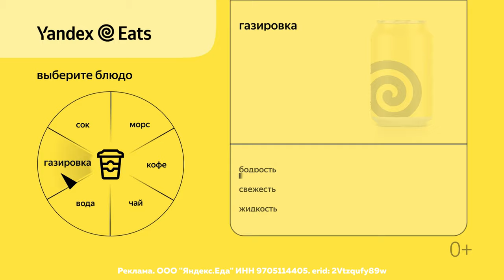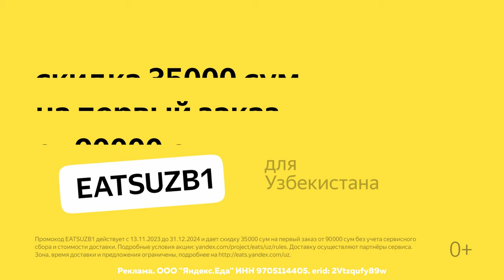МЫ ТОП-3 SIX INVITATIONAL | VIRTUS.РRO FINAL VLOG [ENG SUB]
Финальный влог с Six Invitational. Смотри, как прошли игры с командами FaZe Clan и W7M. А также p4sh4, Always, dan-_-, JoyStiCK, ShepparD и Jeka поделились своими впечатлениями об игре на 10-тысячном стадионе при бразильских болельщиках, давлении и поддержке фанатов и турнире, в целом.

Перерыв между катками — время пополнить припасы с Яндекс Едой.
Всё от бургеров до десертов — с быстрой доставкой прямо к клавиатуре

0:00 — Тизер
1:15 — Начало
1:22 — Впечатления о Сан-Пауло, арене и ожидания на игру
3:48 — Матч против FaZe Clan
9:23 — Матч против W7M
15:43 — Впечатления после турнира